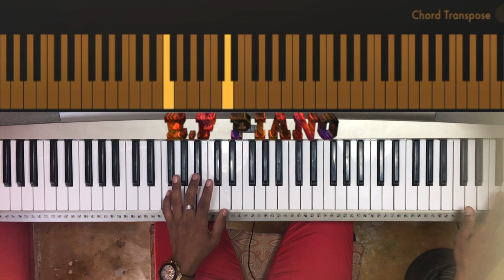MERENGUE PIANO 2019 ( Intro VERSACE ) !!OMG!!